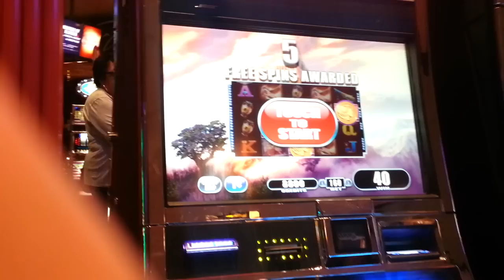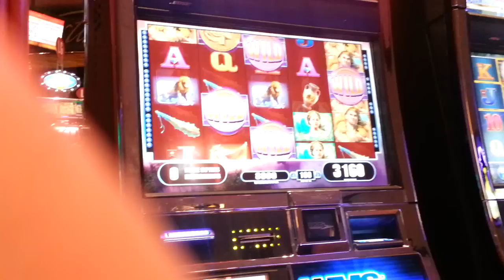Hercules Slot Machine Bonus Free Games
Bally's Atlantic City reconfigured their slot floor and this was one of the new games that was instlalled.  Great Game!